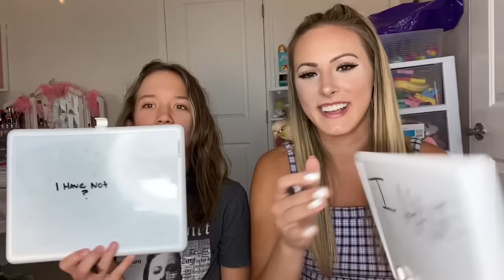NEVER HAVE I EVER 🫣😳 (KALLI VS KAYLA)